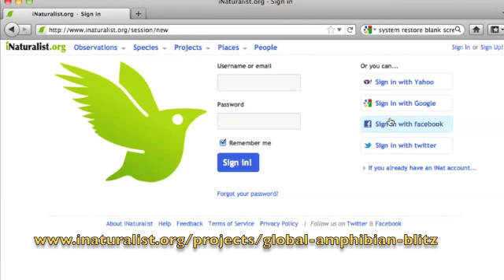Global Amphibian Blitz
today to help census the world's amphibians for science and conservation